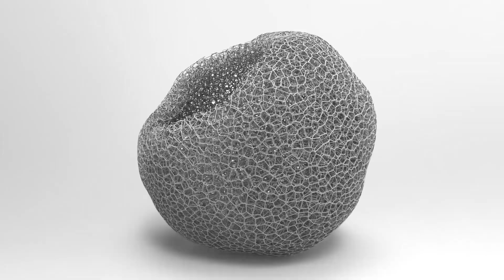Lattice structure #15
3D model with stochastic lattice structure